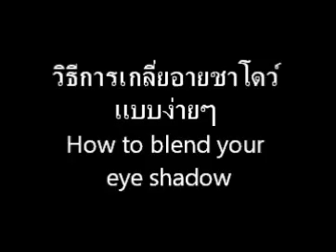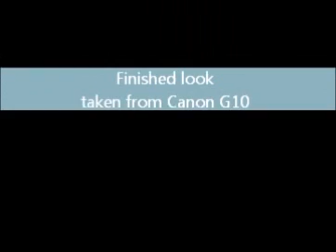How to blend eye shadows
Music
Crazy in love - Beyonce
Party Rock Anthem - LMFAO
Run the world - Beyonce